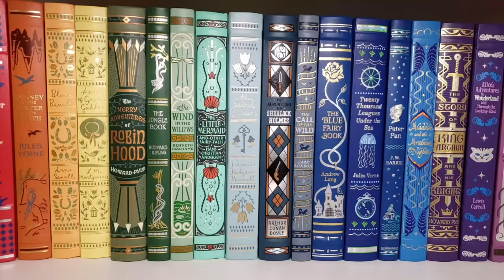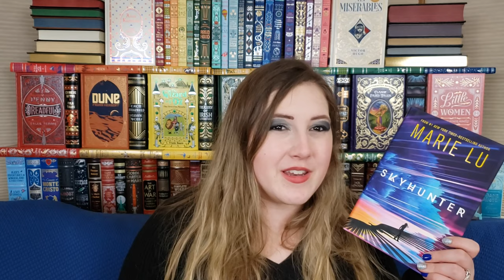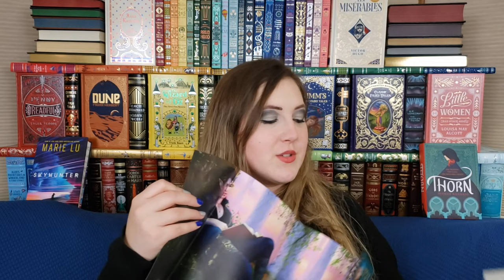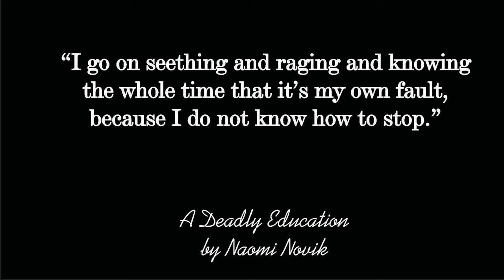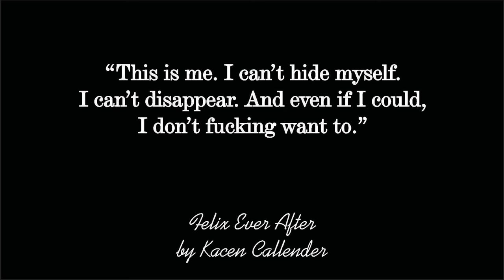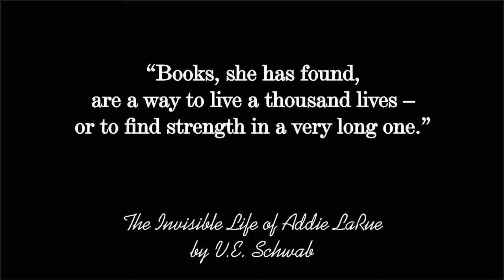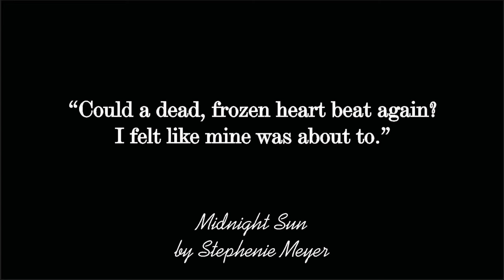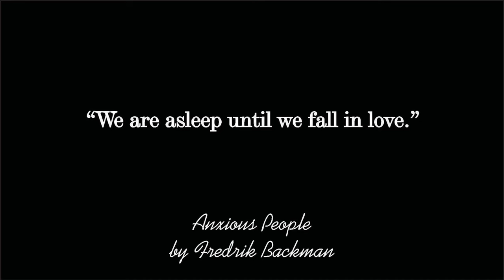Top 10 Books of the Year (2020)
➵ Among the Beasts & Briars by Ashley Poston
➵ Anxious People by Fredrik Backman
➵ A Deadly Education (The Scholomance #1) by Naomi Novik
➵ House of Earth and Blood (Crescent City #1) by Sarah J. Maas
➵ How the King of Elfhame Learned to Hate Stories  (The Folk of the Air #3.5) by Holly Black
➵ Midnight Sun (The Twilight Saga #5) by Stephenie Meyer
➵ Skyhunter (Skyhunter #1) by Marie Lu
➵ To Sleep in a Sea of Stars by Christopher Paolini
➵ Thorn (Dauntless Path #1) by Intisar Khanani
➵ Written in the Stars by Alexandria Bellefleur